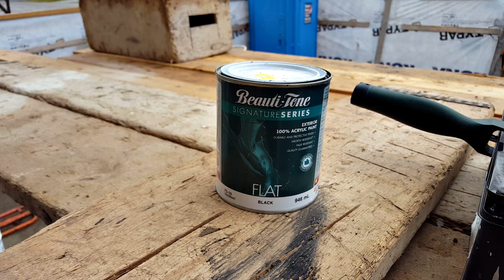Наружная покраска в декабре.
Ну как-бы ничего не забыл - если что - спрашивайте, пишите комментарии
✔ - Комментарии, которые содержат мат, хамство, оскорбления, непрошеную критику или издевательство (даже завуалированные) я имею полное право удалять без выяснения обстоятельств.
✰ Жизнь коротка - давайте уважать Друг - Друга !!! ✰
✔ - Чем снимаю и обрабатываю видео:
✰ Sony a6000 ✰,
® - Lens E-PZ 16-50mm F3,5-5,6 OSS,
® - Mishael Lens 50mm F1,8 Movie Lens,
® - TV Lens 35mm F1.7 CCTV
® - Tripod Manfrotto 055 XProB,
® - 701 HDV Pro Fluid video mini Head,
® - Zoom H1
® - MicLav Lectrosonics M-119